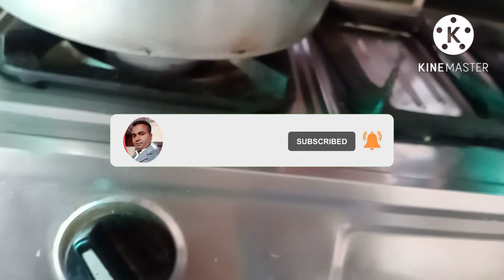kabutar ki ukhed ke baad tel faad ke chickna banaye